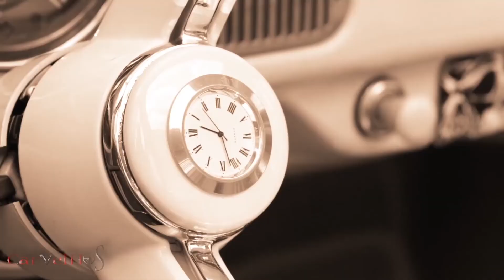Speed Volks Jaçanã!!!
Mais um Evento Sensacional... Evento da Galera do Speed Volks no Jaçanã... confira!!!